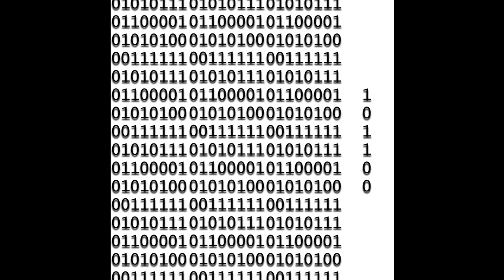Who'd a Thunk? - Royalty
Track 3 off the album "101100"

-WaT?